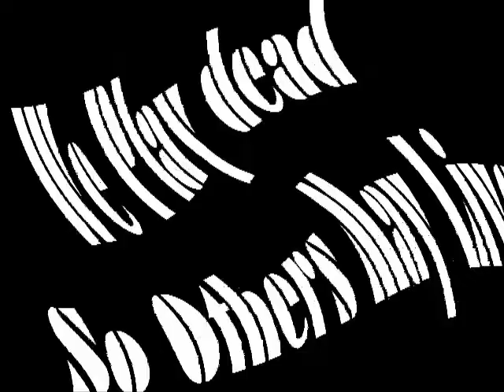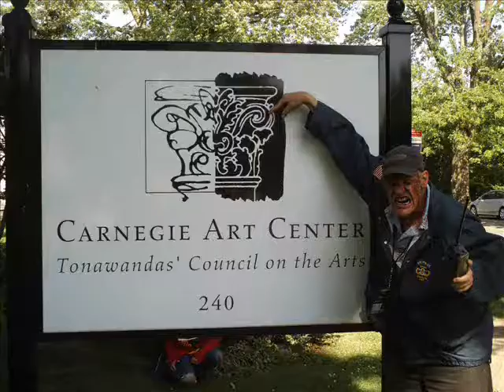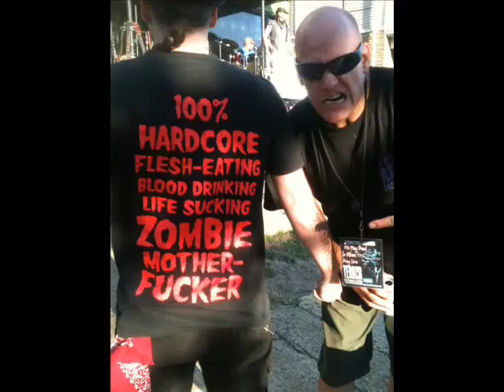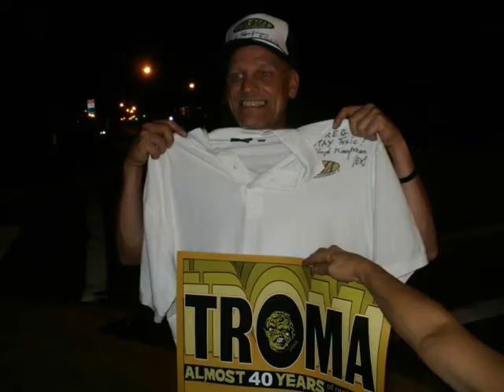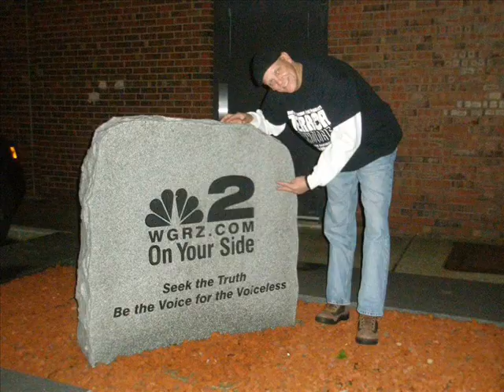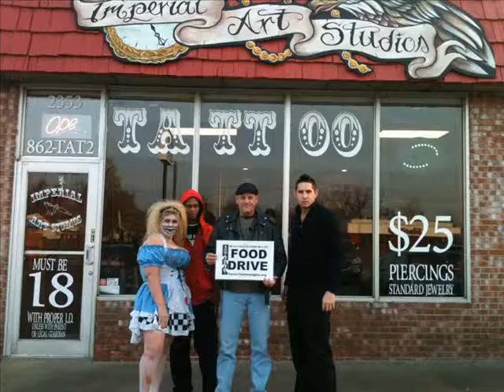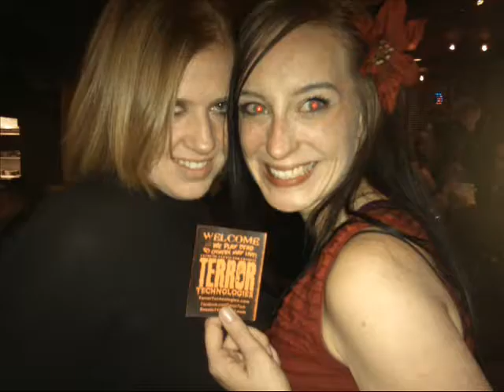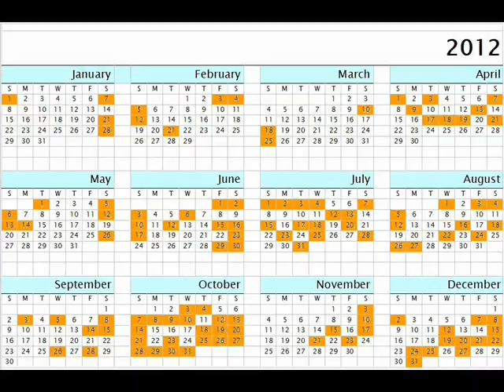2012 Year In Review Full Version Terror Technologies Buffalo Zombies Extreme Events for Charity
We were out 133 times in 2012
1/1/12 - "Operation One-Ton" Pledge to Raise 2000 lbs for the Food
1/7/12 - Metal for Tony Lorenzo Benefit
1/21/12 - Spare the Zombies Bowling
1/28/12 - Sinners & Saints Concert
2/3 -2/5/12 - Eyeball Party
2/12/12 - Valentines Vampires Ball
2/21/12 - Fat Tuesday Mardi Gras Parade
3/10/12 - EDGE 103.3 Box Derby
3/10/12 - Diablo Funeral Party
3/18/12 - St Patrick's Day Parade
3/25/12 - PowerCon Convention
4/1/12 - XIII Hour Magazine published our photo
 4/3/12 - Pulled a family from a burning home
4/7/12 - Evil Easter Eve Concert
4/9/12 - Dyngus Day Parade
4/13/12 - Spare the Zombies Bowling
4/18/12 - Goin' Bald for Bucks
4/19/12 - Embalmed WBNY 91.3 FM
4/21/12 - AJ Jordan CD Release
5/1/12 - Robins Special FX Contacts
5/5/12 - National Haunters Convention
5/6/12 - Fright Times Magazine published our photo
5/12/12 - Disgraced Concert
5/13/12 - Adopt-A-Highway Program
5/14/12 - Nominated Best of Buffalo Annual Charity Fundraiser
5/25/12 - Para-X Radio The Dark Side
5/26/12 - ParaHorror Convention Zombie Walk
6/1/12 - Embalmed Music Video Shoot
6/2/12 - QCRG Parade
6/3/12 - Buffalo Pride Parade
6/6/12 - Rolling Hills Asylum
6/6/12 - Cruise Night WEDG 103.3 FM
6/10/12 - Embalmed Music Video Shoot
6/12/12 - Tech9 Buffalo Zombies Meet & Greet
6/15/12 - AJ Jordan SoundLab
6/15/12 - Convergence 18 Day 1
6/16/12 - Buffalo Library Zombie Walk
6/16/12 - Convergence 18 Day 2
6/17/12 - Convergence 18 Day 3
6/23/12 - East / West Music Festival
6/23/12 - North Buffalo Reunion
6/29/12 - Club W Closing Party
6/30/12 Riverside Friendship Festival
7/4/12 - Riverside 4th of July Parade
7/7/12 - Embalmed Video Shoot
7/7/12 - Riverside Review Letter
7/12/12 - World Record Holder Awarded
7/13/12 - Spare the Zombies Bowling
7/15/12 - Pod of the Dead Podcast
7/17/12 - Canal Fest Parade
7/18/12 - Zombies Illustrated
7/18/12 - Riverside Review Letter
7/20/12 - Ari Lehman & Horror Show
7/23/12 - Promoting Guinness World Record
7/25/12 - Best of Buffalo Award Program
7/28/12 - End of the World Yard Sale
7/28/12 - Maddtat2 Meatfest 5
7/28/12 - AJ Jordan Concert
7/28/12 - Whiskey Reverb
7/31/12 - John Bianchi Photo Exhibit
8/1/12 - Zombie Social Party
8/3/12 - Hearse & Flower Car Show
8/3/12 - Coca Cola Field Zombie Gathering
8/4 -8/5/12 - Niagara TattooExpo
8/12/12 - WNY Music Awards
8/16/12 - Fashion Maniac Photo Shoot
8/16/12 - Riverside Review
8/18/12 - Zombie Full Service Gas
8/22/12 - That 80's Hair Band
8/24/12 - Scottiepalloza
8/26/12 - Hotel Lafayette Pre-Witches Ball Tour
8/26/12 - Museums By Moonlight
8/27/12 - Return to the Class of Nuke Em' High
9/3/12 - Troma Comedy Night
9/5/12 - Return to Nuke Em' High Wrap Party
9/8/12 - UNYTS Blood Drive
9/14/12 - Curtain Up Buffalo
9/14/12 - Crosswalk Safety Video Shoot
9/15/12 - Music Is Art
9/26/12 - Dan Harper Band
9/26/12 - Oracle of Enlightenment
9/28/12 - Jankowski Family Benefit
10/3/12 - Gates of Hell - Movie Premier
10/4/12 - Wards Island Movie
10/7/12 - Buffalo ComicCon
10/8/12 - Tonawanda News Article
10/8/12 - Zombies Invade JJ's
10/9/12 - House of Horrors
10/10/12 - Silo City
10/12/12 - Terror Tech Joins DOD Haunted House
10/13/12 - Queen of the Damned
10/14/12 - Terminal Decent Curse of the Hang Shi
10/18/12 - ESI Underground Zombie Invasion
10/19/12 - Terror Tech Haunted House Party
10/20/12 - Prom of the Dead
10/23/12 - Frightworld Scream Park
10/25/12 - Final Fear Haunted House
10/26/12 - Hell At The Hall Food Drive
10/27/12 - Dead Ed Halloween Party
10/27/12 - Noir Halloween Party
10/27/12 - SPCA Zombie Fest
10/28/12 - Dreadnecks
10/28/-12 - Buffalo Rising Article
10/29/12 - Lets Go Buffalo Show
10/30/12 - WGRZ CH-2 News Good Neighbor
10/31/12 - BOCES Video Shoot
10/31/12 - Buffalo Zombie Walk
10/31/12 - Witches Ball
11/3/12 - DOD Crew Party
11/10/12 - Eugene Pixley Benefit
11/15/12 - Tonawanda News on Imperial Ink
11/17/12 - Imperial Ink Tats for Turkies Food Drive
11/17/12 - OMBIS Movie Wrap Party
11/21/12 - Green Jello
11/21/12 - Imperial Ink 885 lbs Food Dropped Off
11/21/12 - Food Drop Off 859 lbs
11/23/12 - Terror Tech Thanksgiving
12/2/12 - Dimension Concert
12/7/12 - Hell at the Hall Christmas
12/8/12 - Salvation Army Toy Drive
12/12/12 - Food Bank Luncheon
12/15/12 - Calling Hours Jerome D Walsh II
12/15/12 - Maddtat2 Xmas Party
12/15/12 - QCRG Christmas Party
12/19/12 -- PSA Newtown CT
12/20/12 - UNYTS Blood Drive
12/21/12 - End of the World Toy
12/22/12 - Jenna Jameson
12/24/12 - City Mission Toy Drive Drop
12/25/12 --Ugly Christmas Sweater Party
12/27/12 - Snow Shark, Slime City
12/31/12 --New Yr Party
= Music Credit
The TenGooz - Too Much Information
Mista Perez Featuring AJ Jordan & J-Heat - Thank You Buffalo
PeerGynt Lobogris - Looking for the Enchanted Land
CREO -  Malediction
Robert Pieculewicz (Steve Allen) - Castel & Gangsters and Politicians
Vonikk - Headgrinder
Rush - Witch Hunt
Danny Gatton - Funhouse
WBFO 88.7 FM Buffalo